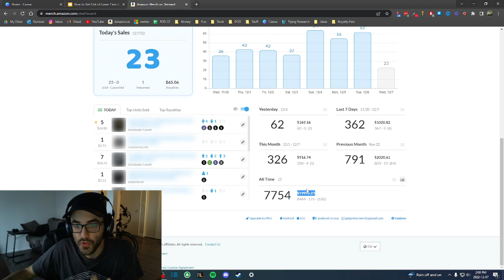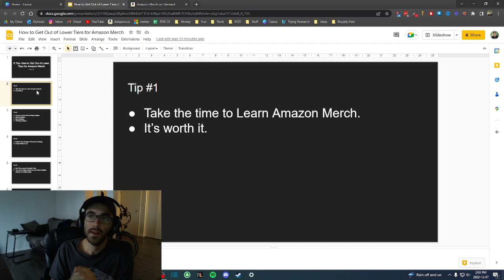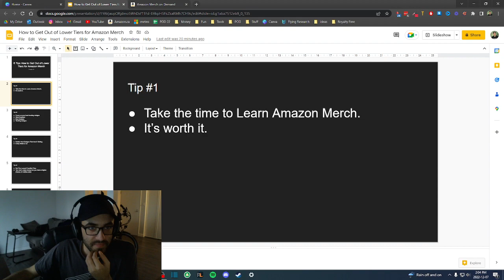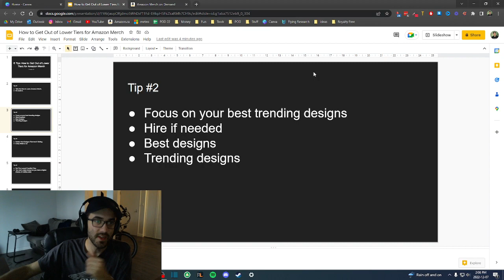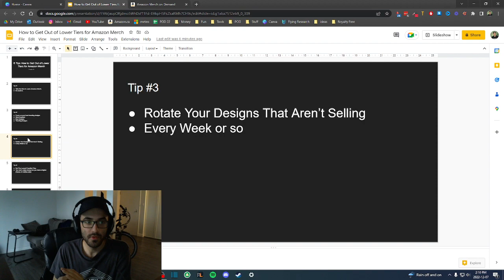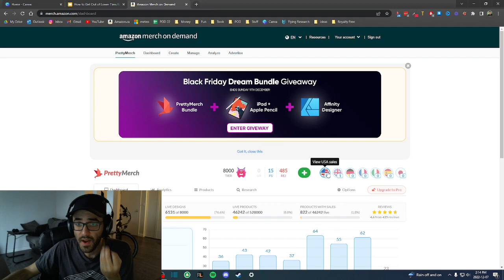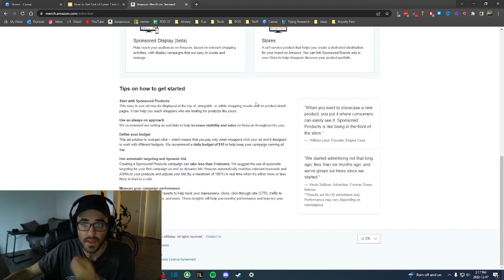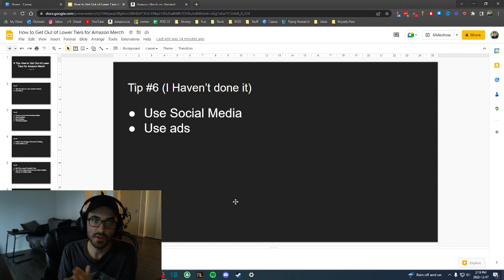6 Tips How To Get Out of The Lower Tiers on Amazon Merch and Increase Your Sales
👍 LIKE the video if it was valuable to you.
💬 COMMENT to share your thoughts and questions.
🖥️ JOIN THE STREAM to see exactly what I'm doing.
🔔 ENABLE THE BELL for new content notifications.

▬ ABOUT ME ▬
What's up, I'm Frank!
I help people reach financial independence, build online businesses, learn how to use tech, and quit their regular jobs. With expertise in print-on-demand, graphic design, free/libre & open source, eCommerce, gaming, tech, and AI, I teach how to create diverse streams of passive income.